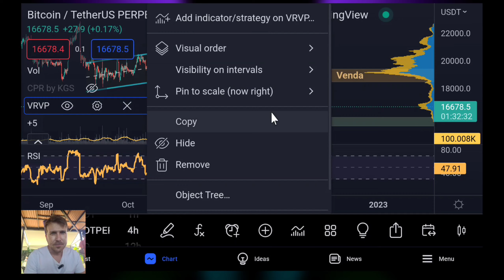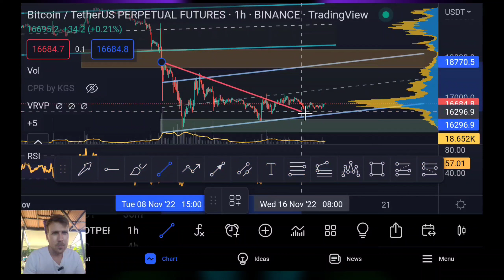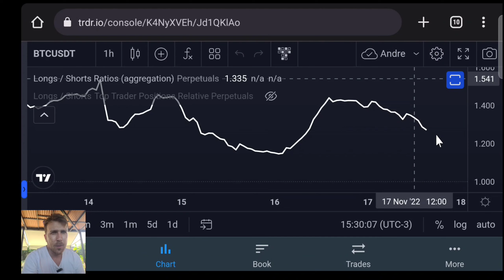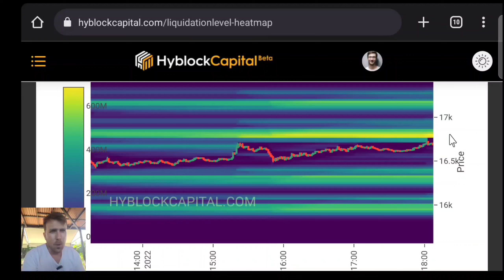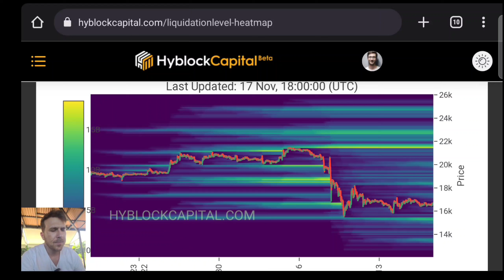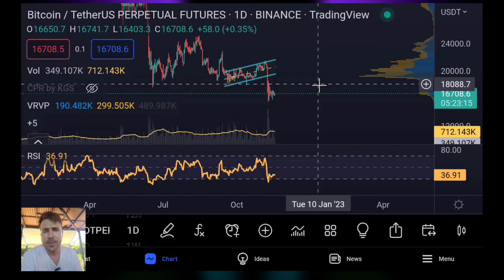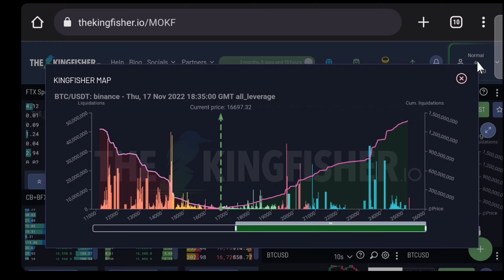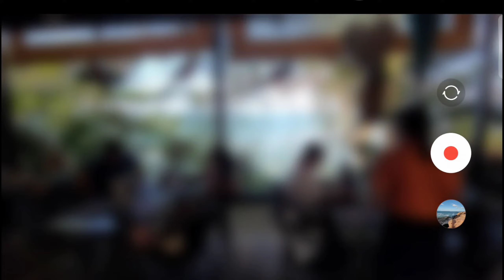BITCOIN: PRÓXIMO GRANDE MOVIMENTO! (PUMP AND DUMP!)